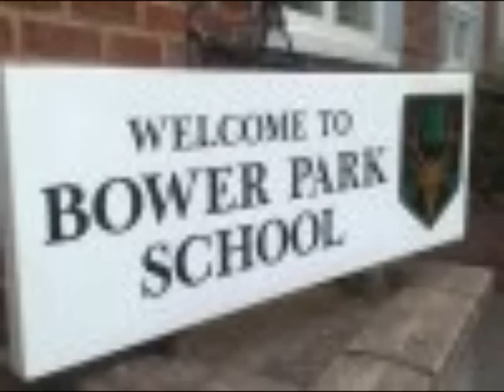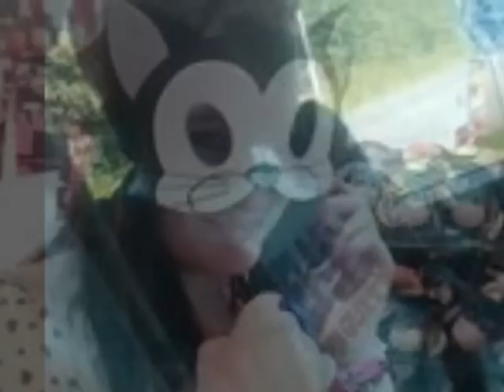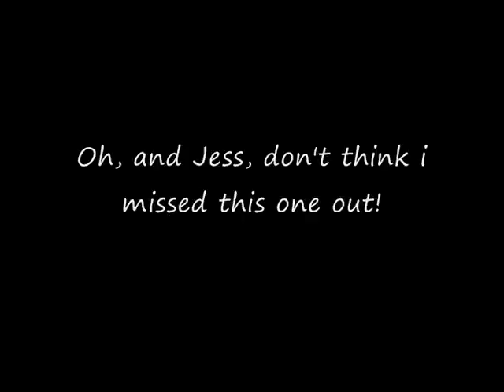Bower Park 2003-2008 ^_^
Little video of Bower Park, gonna miss ya xx